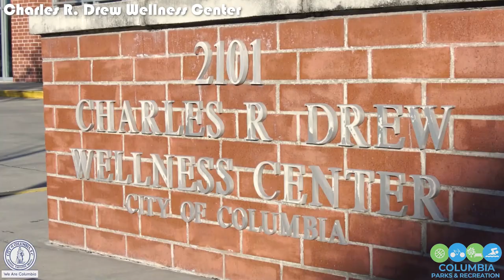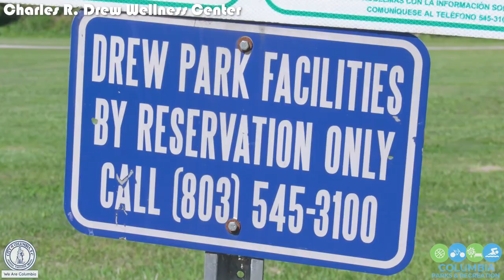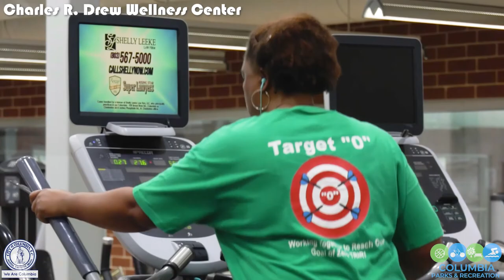Telling Our Story | Charles R. Drew Wellness Center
The City's Parks and Rec Department is more than just athletics, we offer numerous programs, and there are different departments within Parks and Rec that keeps us flowing! Take a deeper dive into our parks with our tour guide, Wanda Austin.

Check out episode 2 of TellingOurStory highlighting the Charles R. Drew Wellness Center.

Facebook & Twitter | @ColaSCParksRec